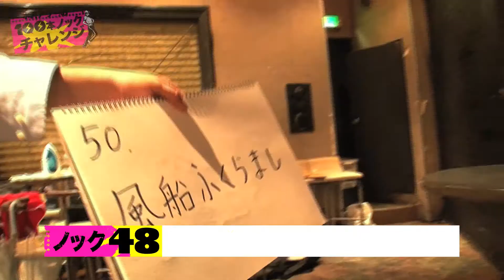水沢アリーの100本ノックチャレンジ！！#48